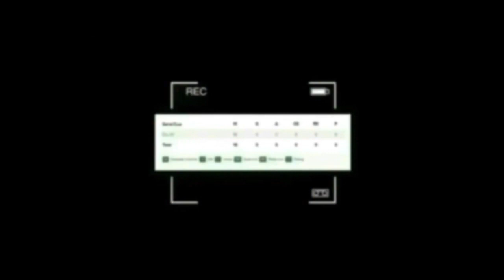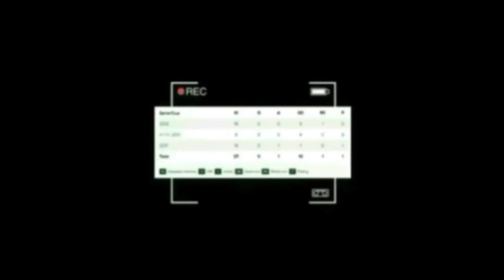Sweden Soccer Hightlight Fight Tackle Goal 2023 PART 52 HD FULL SCREEN 52